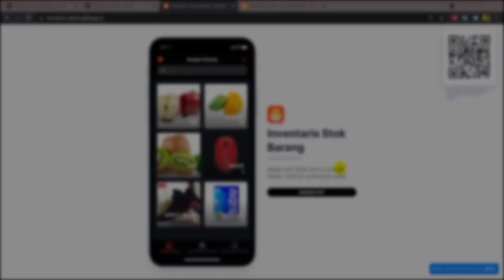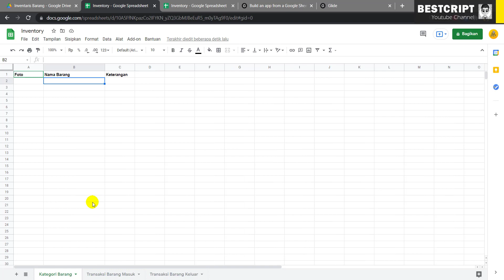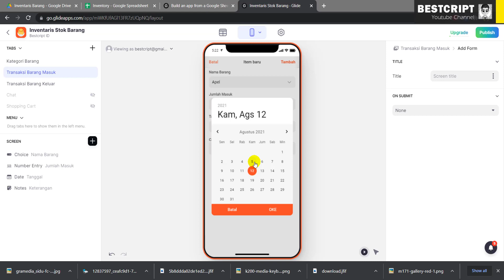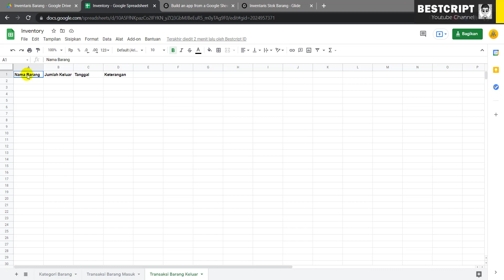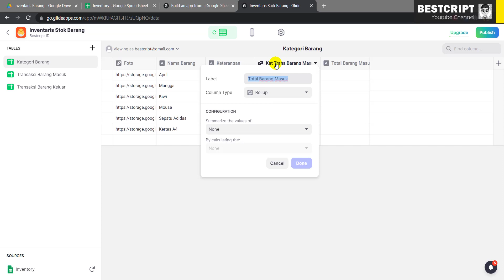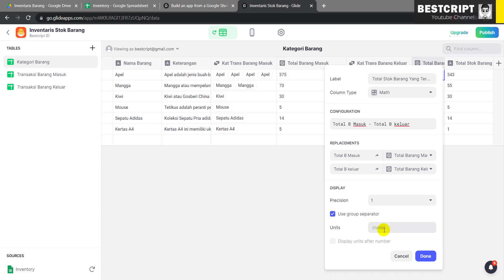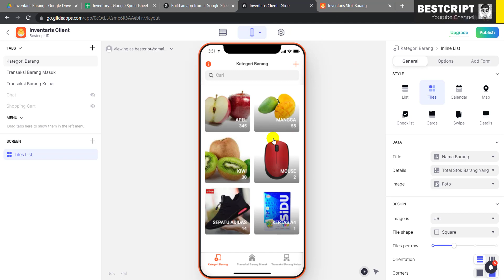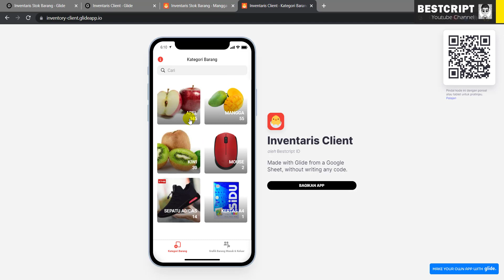Glide Mobile : Aplikasi Inventaris Barang Masuk dan Keluar & Chart (InlineList, Math & Rollup)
🖥️ MATERI DALAM VIDEO :
Divideo tutorial kali ini kita akan membuat aplikasi inventaris barang masuk dan keluar dengan menghitung secara otomatis stock barang yang tersedia nantinya, setiap kali barang berhasil didata masuk dan dikeluarkan ataupun dihapus didalam aplikasi yang kita kembangkan menggunakan GlideApp Mobile.

Fitur yang digunakan kita akan melakukan relasi berdasarkan kategori, kemudian digunakan fitur  "Rollup" (SUM) berdasarkan jumlah setiap kategori barang, yang diakumulasikan dengan berdasarkan setiap data Barang Masuk - Barang Keluar dihitung menggunakan fitur "Math".